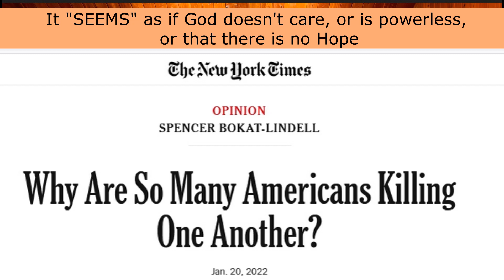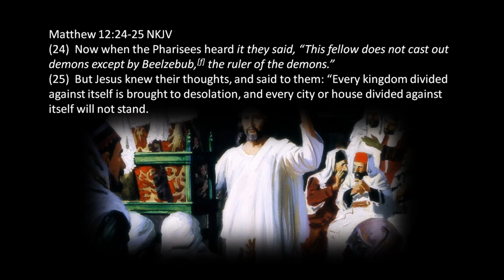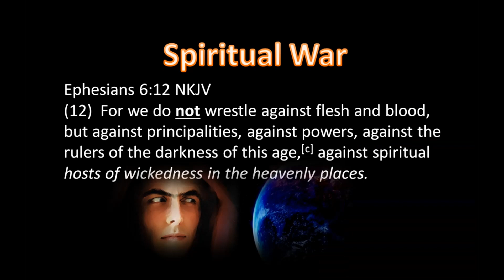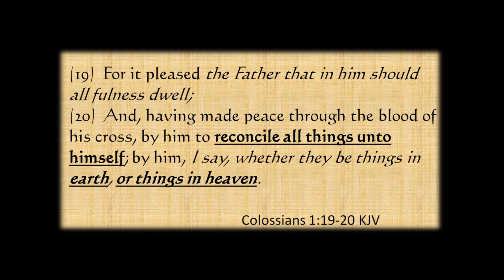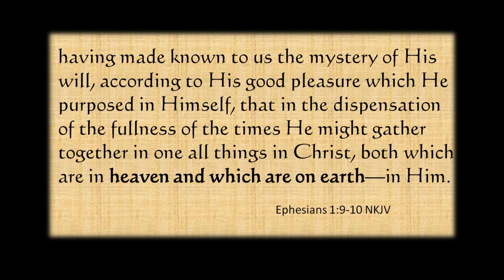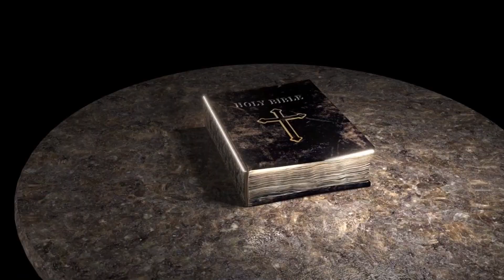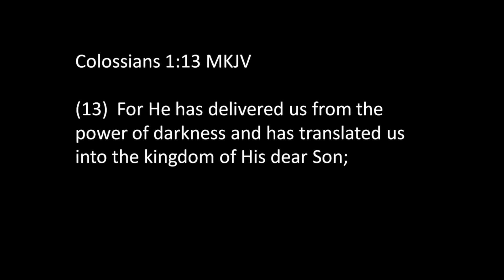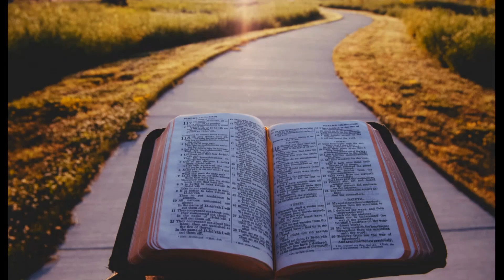Could God Face Judgment in the Court of Humans and Angels?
God is on trial

In this video we investigate the role of the angels in the court case.
The role of the Heavenly JURY.

Please take the entire Bible 101 course and I am convinced it will all fall into place for you.
This is Part IV of lesson 6

In this Lesson we continue our study of the REBELLION in HEAVEN and the terrible consequences of a mind focused on self-interest and self-promotion and self-exaltation, which always leads to dominance, competition, slander, hatred and the culminates in violence and murder.  This is the progression of a mind focused on self.  This originated in the mind of Lucifer and spread as infection to 1/3 of the angels and then this self-focus spread as Satan injected his venom onto this planet and we voluntarily as a race chose his way over God's way.

Please watch the Bible 101 course Lesson 1-5 for maximum benefit from this video but at least at a minimum watch ;
Lesson 4 and 5    (especially Lesson 5 Part III)

Timecodes
00:00 Introduction
02:40 Angels are Watching Earth's History
04:50 Sympathy for the devil
06:20 Gladiators of Good & Evil
07:45 New Angle
09:00 Coronation of Jesus
09:30 Angelic Jury
10:15 So What ?